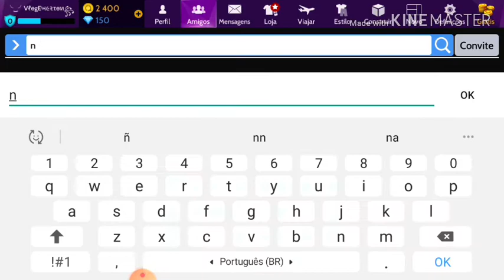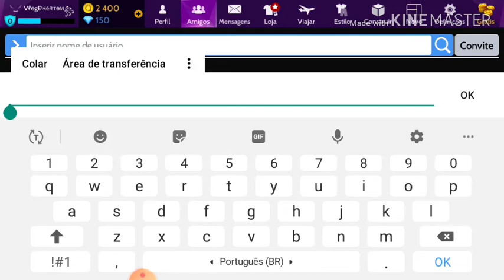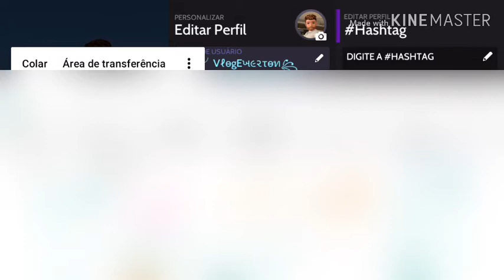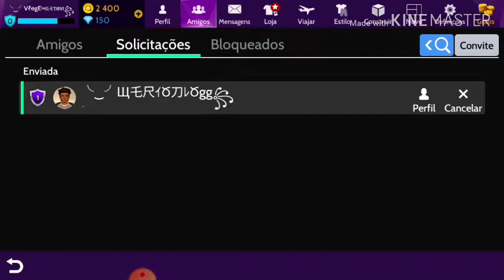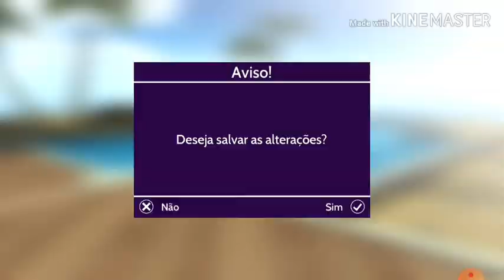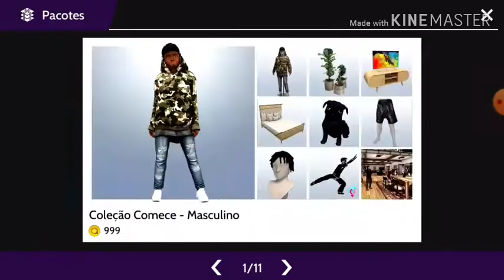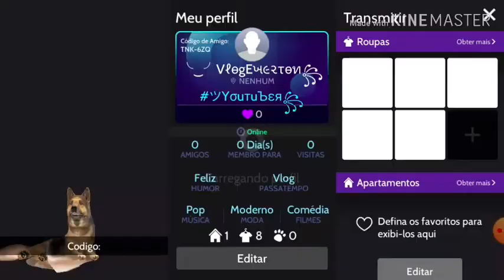Jogando avakim #1 -Ewerton Vlog